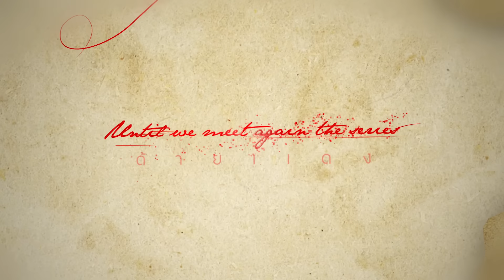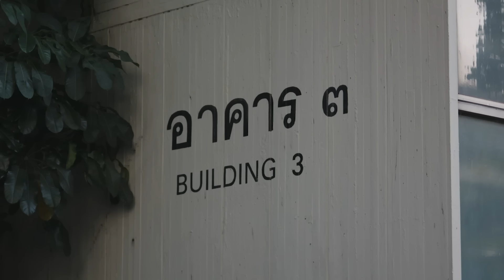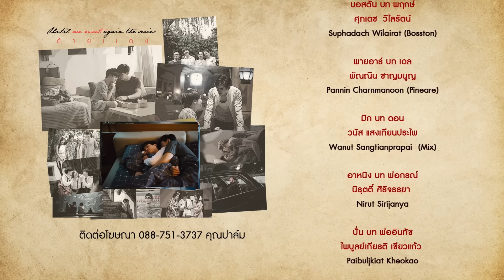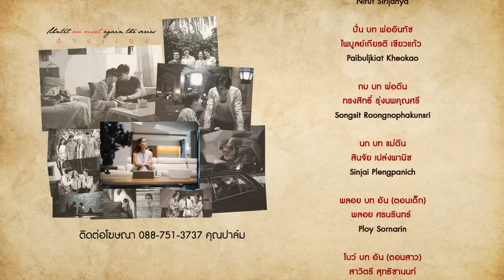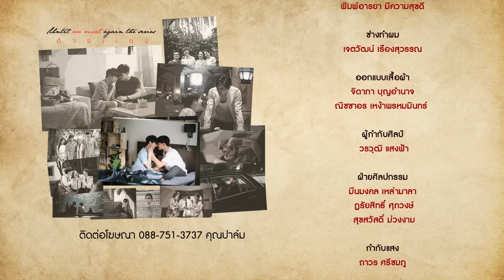[Official] Until We Meet Again | ด้ายแดง Ep.13 [4/4]